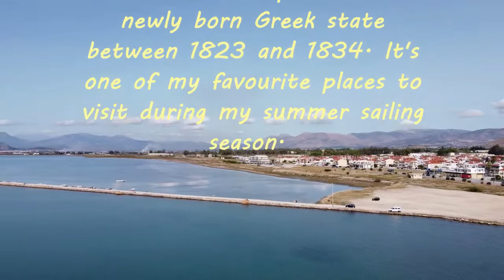Nafplio, Argolic Gulf, Greece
Beautiful town by the sea, with plenty of history. Is overlooked by the massive Palamidi Fortress. Another of my favourite destinations during my summer months of sailing in Greece.